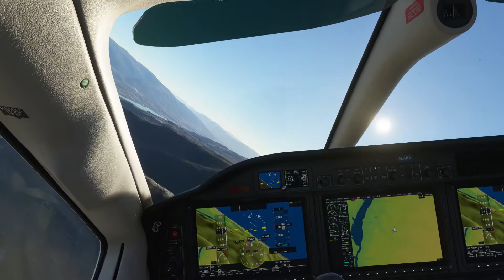Near Lowburn, NZ - Who needs a Cresco when you have a TBM!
Unfortunately, I didn't get the second landing, as I ran out of air between the wings and the ground.